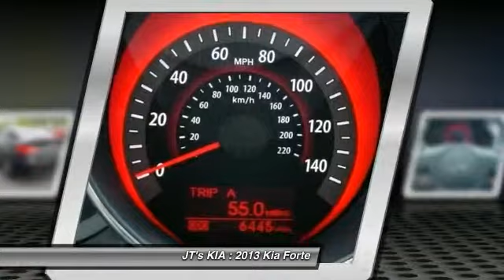2013 Kia Forte Columbia SC 351389A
2013 Kia Forte EX - $15990

JT's KIA
230 Killian Commons Pkwy

JTs Automotive is a family owned company that started over twenty years ago. Our commitment to our customers and their satisfaction continues long after the sale or service of their vehicles. Come by any of our three dealerships for great customer service.Sale price includes $289 closing fee. Plus tax, tag, and title fees. Price valid when paying cash or financing thru Ally Financial. New car pricing includes all factory rebates.